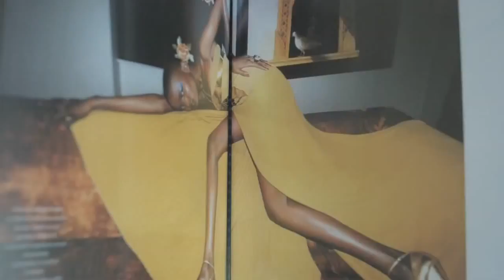DIESEL+EDUN - Studio Africa talent: Flaviana Matata, model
Flaviana Matata is an international catwalk model who runs a foundation for the education of orphaned girls in her home country of Tanzania.